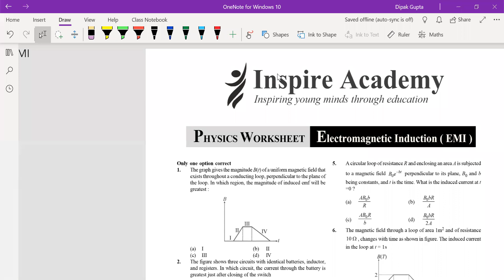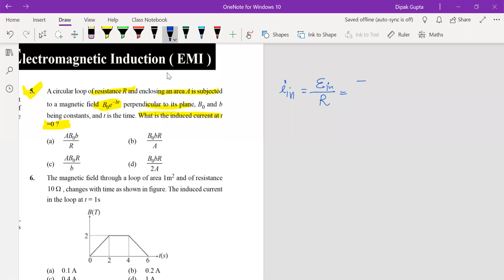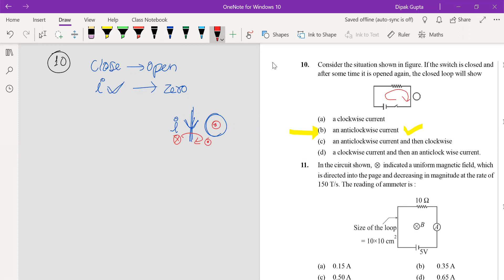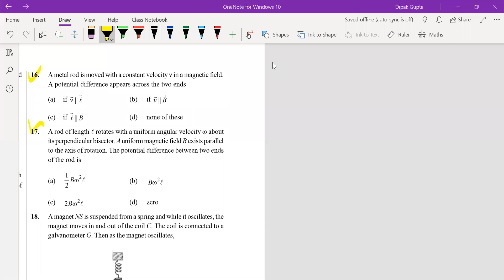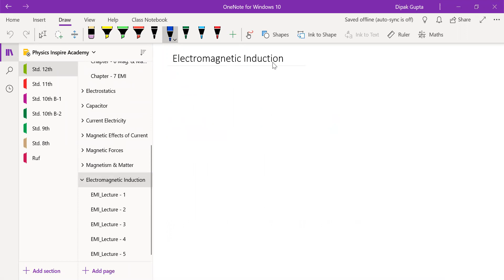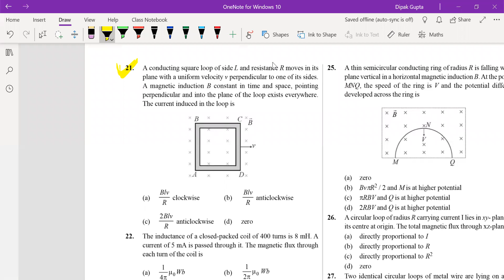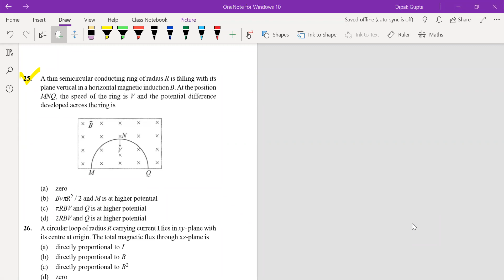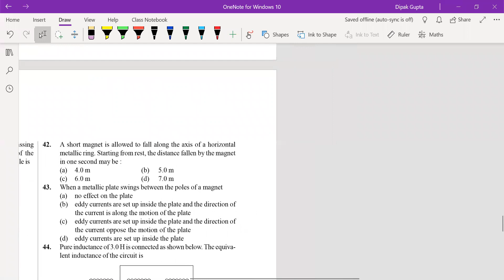Physics - 12th EMI & EMF_Lecture 5A [ Practice Sheet ] (12/9/20)